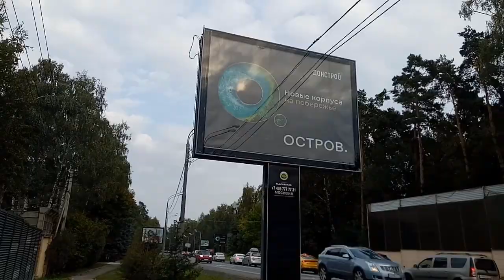WALKING AROUND BARVHIKA MOSCOW RUSSIA(naghanap lng ng grocery store)